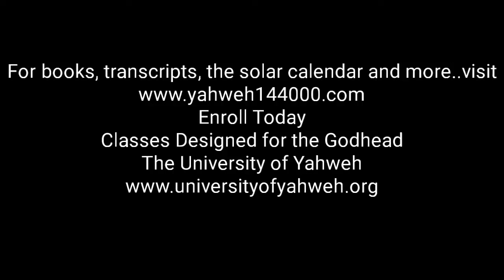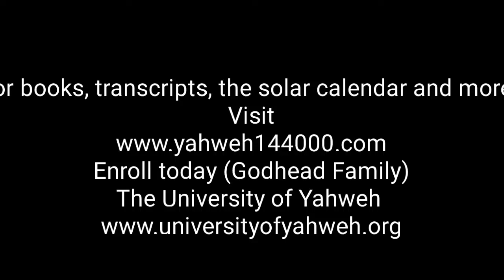Power Play of the Day: Yahweh Ben Yahweh, Offering You the Lifeline